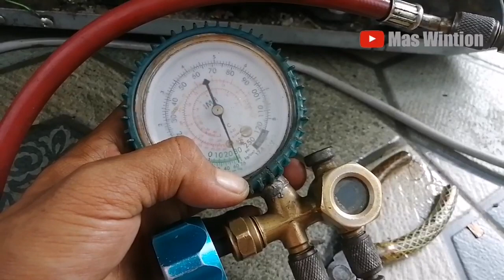KULKAS FREEZER TIDAK DINGIN KARNA TERTUSUK PISAU, INI SOLUSINYA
kulkas freezer tidak dingin karna tertusuk pisau, kulkas bocor, kulkas tidak dingin, cara memperbaiki kulkas bocor, kulkas tidak dingin setelah tertusuk pisau, solusi kulkas bocor, cara mengatasi kulkas bocor,